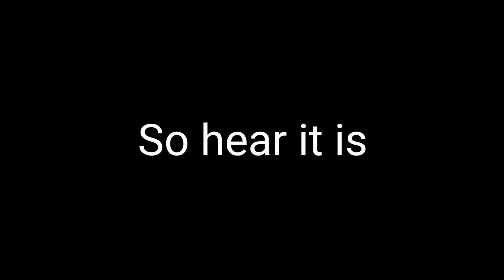HBRA3 FINALLY A NUKE (GAMEPLAY CODMOBILE)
FINALLY I DONT GET A NUKE SINCE I GOT THE F2P HBR  BUT NOW